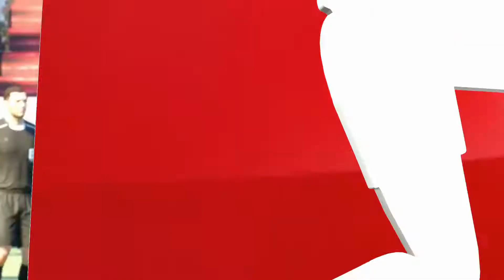Fifa 17 (PS4 Pro) Schalke v Borussia Dortmund @ Veltins-Arena April 1, 2017 THE RUHR DERBY SIM MATCH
Will there be a winner in this simulated Revierderby? Captured on PS4 Pro 1080P 30FPS.